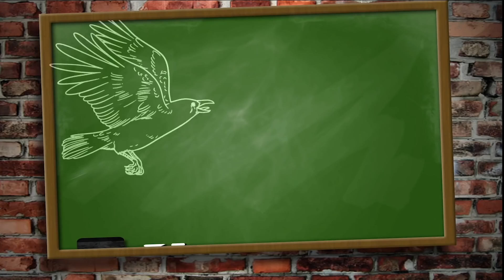A box full of fat September woodpigeons - Crowhow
Andy Crow takes time off farmwork to shoot a basket of wood pigeon to give to David, who is hosting a woodpigeon barbecue. The wind is tricky but it's all about relief for the Crowman, who has been almost solidly on agricultural machinery for the last three months. He builds a hide on a stubble field to protect a pea crop behind him.

▶ Do you want to buy the hide netting that Andy uses?
Jack Pyke Pigeon Stubble & Wildfowl Reed Hide Net
Jack Pyke English Oak Clearview Hide Net 4x1.5 metres

Why shoot pigeons?
The woodpigeon is recognised as the UK’s number one agricultural pest and causes millions of pounds of damage (AHDB consultation 10-40% loss in yield. Equivalent loss of £125/ha for Oil Seed Rape, £250/ha for peas, £350-£1250/ha for brassicas) to agricultural crops every year including cereals, brassicas, oilseed rape, peas and salad crops. Pigeon damage reduces the yield, quality, appearance and ultimately the saleability of the crop. Pigeons can also cause damage in gardens and allotments - pecking at the leaves and ripping off portions, often leaving just the stalks and larger leaf veins. They may also attack and strip buds, leaves and fruits off trees and bushes.
The UK woodpigeon population was last estimated at 5.4 million pairs in 2009. Densities of wood pigeon are the highest in Eastern England, coinciding with the highest concentration of horticultural production.
Wild pigeon (game) is natural and free range, and it is one of the healthiest meats available today. It’s low in cholesterol and high in protein… and, quite simply, delicious.